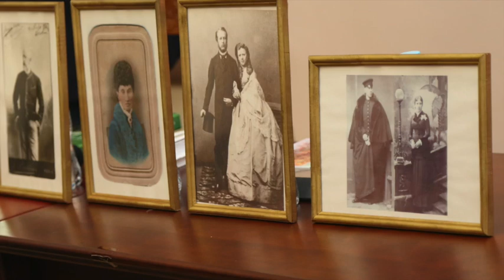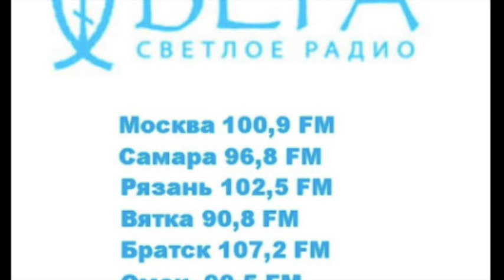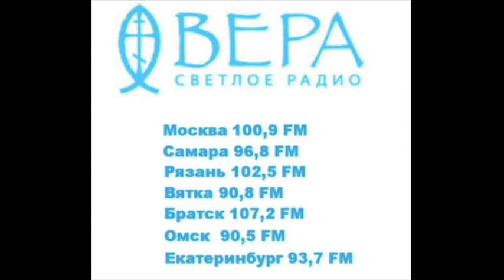Духовный путь Чайковского на Радио ВЕРА Галина Сизко (клинский музей) и Денис фон Мекк ФондФонМекк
Интереснейшая беседа о духовном пути Петра Ильича от стершего научного сотрудника и методиста Дома-музея Чайковского в Клину Галины Степановны и издателя книги Дениса фон Мекк.
Книга издана тиражом 2.500 экземпляров за три раза в течение года. Запланированы поездки в 9 городов в 2020.
Есть еще фильмы для сравнения контента Необыкновенная жизнь П.И. Чайковского и Чайковский. Между раем и адом
Подробнее о Фонде:
ФондФонМекк.РФ